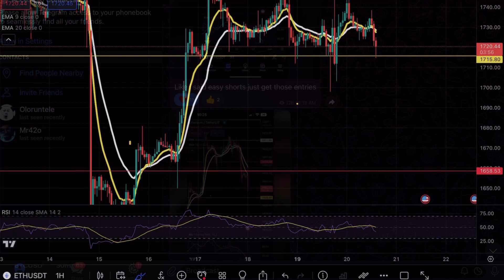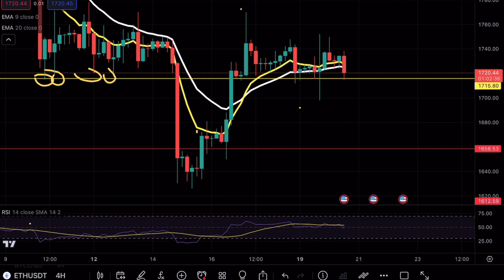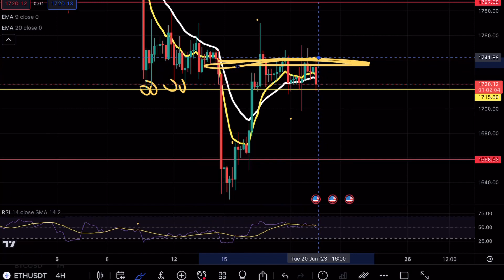ETHEREUM CAPITULATION INCOMING 🚨? ETH PRICE PREDICTION TECHNICAL ANALYSIS NEWS 2023